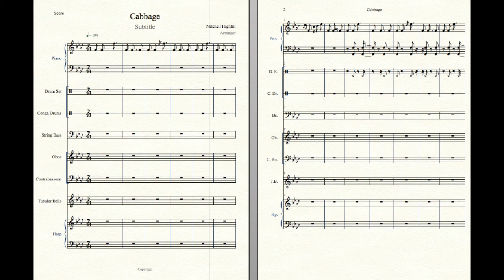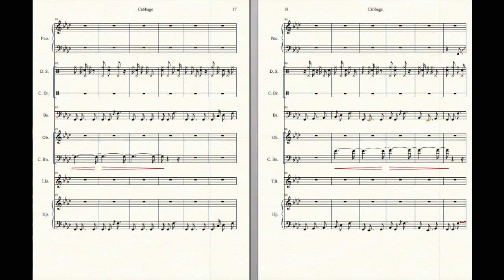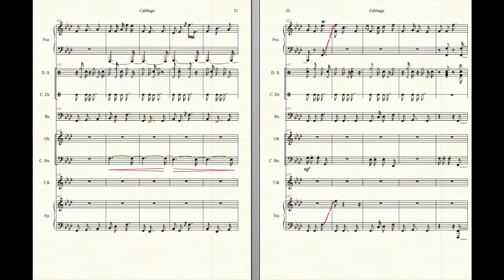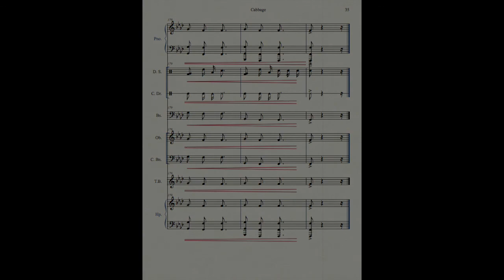Cabbage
Music composed and arranged by Mitchell Highfill

Instruments: Piano, Drum Set, Congas, String Bass, Oboe, Contrabassoon, Tubular Bells, Orchestral Harp

Composed and arranged using Finale